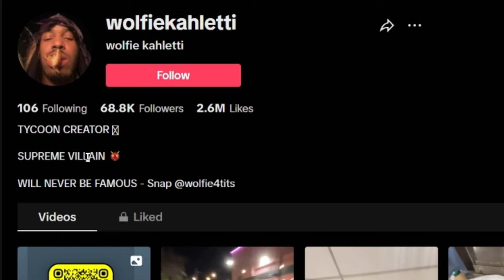I Found The Biggest Loser On TikTok